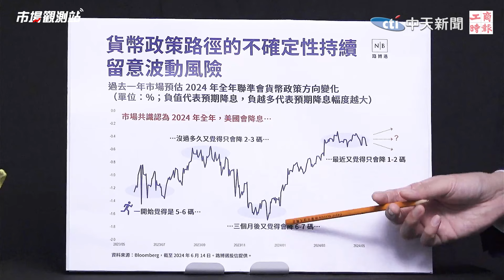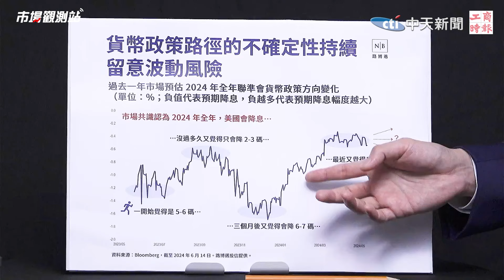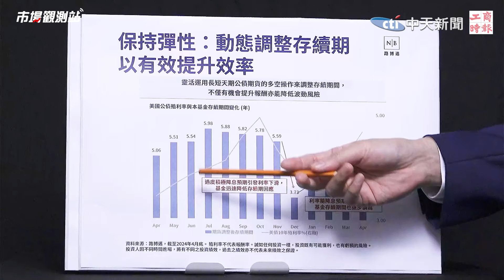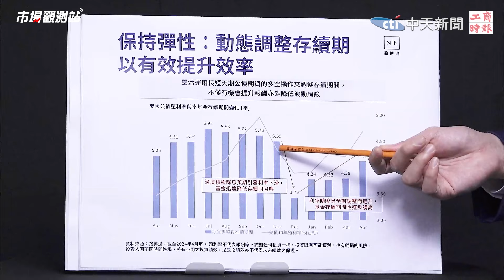【市場觀測站】麥當勞推5美元套餐 洩漏美債布局時機！｜主持人陳碧芬 feat.路博邁投信基金經理人鄭吉良 EP79 @cteevideo@中天財經頻道CtiFinance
一顆子彈打亂了全球金融市場的步調，狂人川普占滿新聞，不僅台美股市大震盪，美國債市也掀起新波瀾。觀察最新總經數據，聯準會7月降息可能已被排除。為了搶救業績和民眾的荷包，美國麥當勞率先降價推出5美元套餐，基金經理人發現這透露了接下來債市的前景與風險。

🎙️主持人：工商時報編輯部副主任
🎙️來賓：路博邁投信基金經理人

⚡️本集節目重點：
00:00 節目開始
01:17 下半年債市展望
08:30 如何正確投資債券
11:19 川普如果勝選...
17:04 下半年該如何布局
25:41 為何現在適合買中天期債？